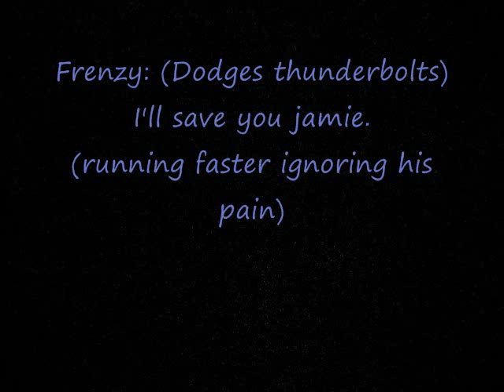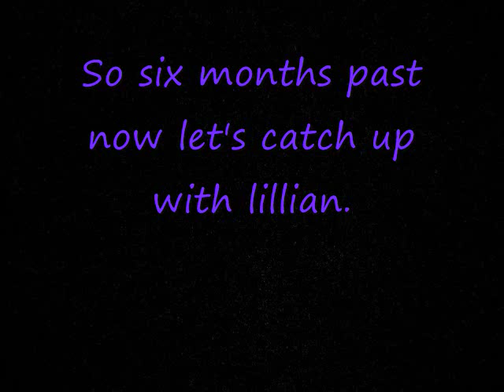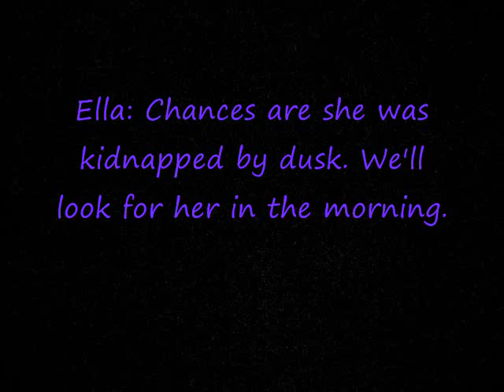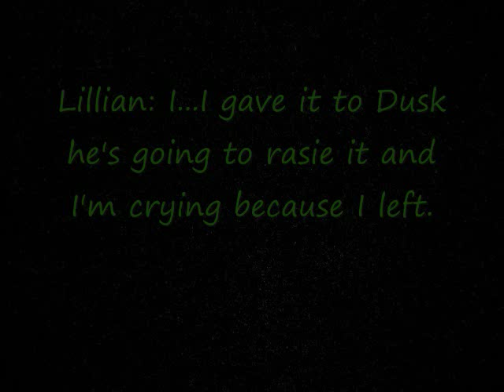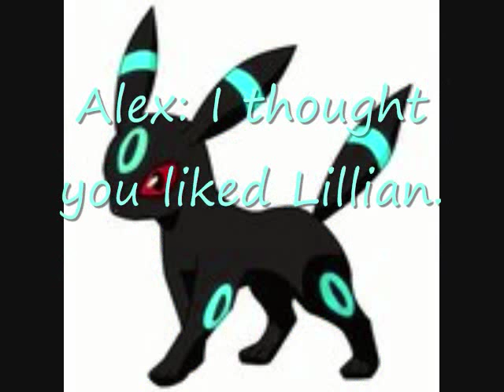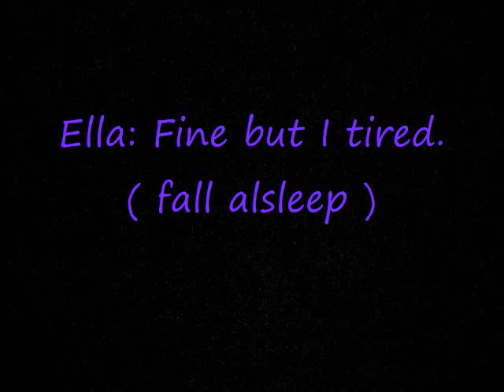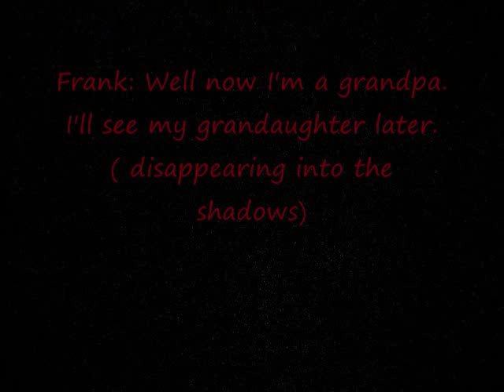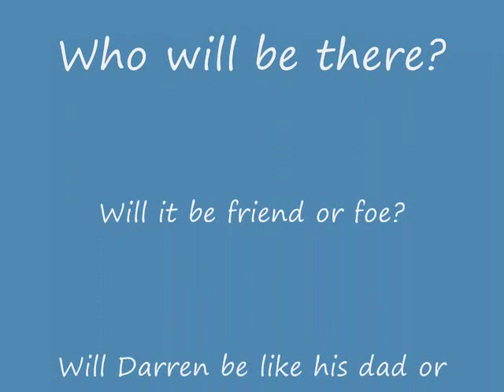Eevee love story lillian part 5